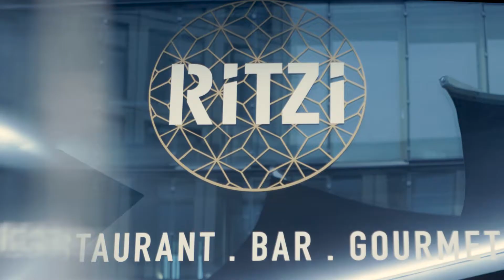Ritzi Grand Opening am 18.01.2020 | Ritzi Restaurant Stuttgart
Mit unserem Grand Opening sind wir nun in Stuttgart angekommen und möchten uns aus tiefstem Herzen bei unseren wundervollen Gästen und unserem großartigen Team bedanken. Am 18. Januar 2020 gab es viele tolle Gespräche und eine grandiose Stimmung. Außerdem durften wir euch einen Vorgeschmack auf unser neues Konzept präsentieren. Wir freuen uns sehr, ab dem 20. Januar 2020 die Türen zu öffnen und viele genussvolle Momente mit euch zu erleben.

Im Ritzi erwartet Sie gehobene Gastronomie mit einer facettenreichen Speisekarte und internationalem Flair: regionale und saisonale Produkte, die schwäbische Küche und dazu der unverkennbare Oriental Twist des Chef de Cuisine und Geschäftsführers Ben Benasr, der in zahlreichen Küchen weltweit kulinarische Erfahrungen sammeln und von vielen Meisterköchen lernen durfte. Die Spitzenküche des Ritzi ist in einer innovativen Trilogie eingebettet, die sich in Ritzi Restaurant, Ritzi Bar und Ritzi Gourmet einteilt. So ist das Ritzi zu jeder Tageszeit und zu jedem Anlass einen Besuch wert: mittags zum Business-Lunch, abends ein stilvolles Dinner und zum After-Work Cocktails mit Tapas in der Ritzi Bar. Im Frühling und Sommer wird das Essen auch im wunderschönen Ritzi Garden serviert, wo sich der Abend perfekt ausklingen lässt. Eine Besonderheit ist das kostenlose „Valet Parking“: die Gäste des Ritzi können online den Service reservieren und bekommen Ihren Wagen geparkt – und der Abend voller Genussmomente kann beginnen!